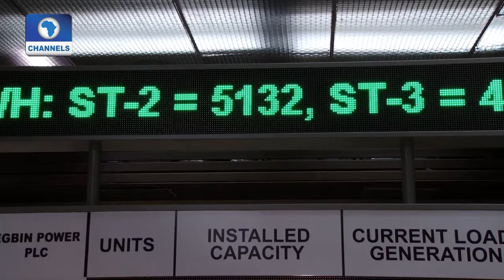Big Story: Will FG's Power Sector Recovery Programme Suffice Pt 3